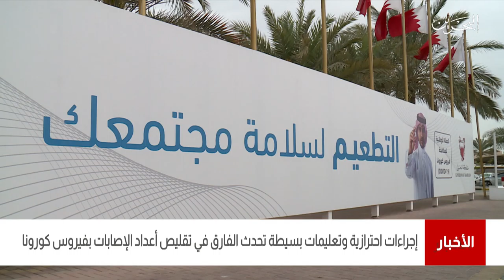البحرين مركز الأخبار : تكثيف الحملة الوطنية للتطعيم خلال شهر مارس الجاري مع وصول جرعات التطعيم